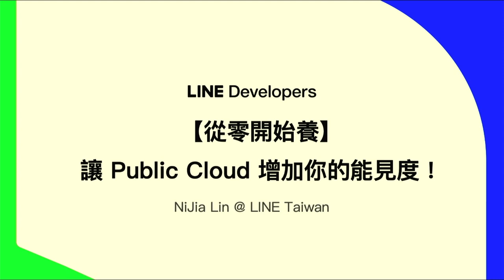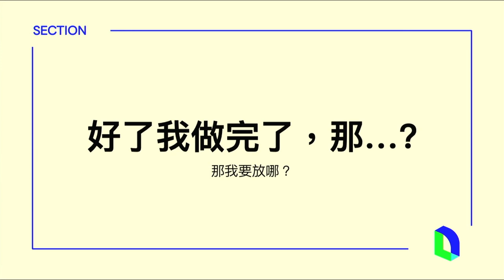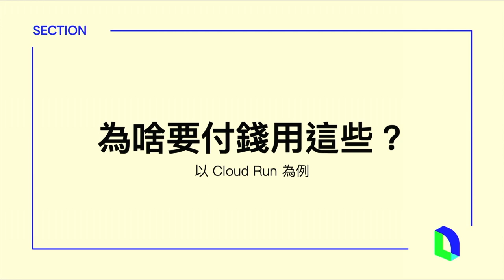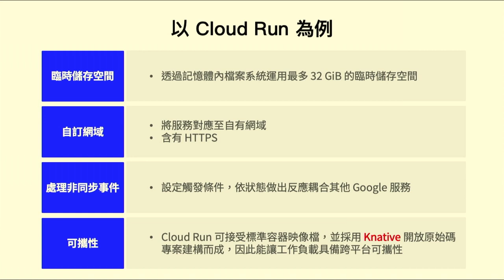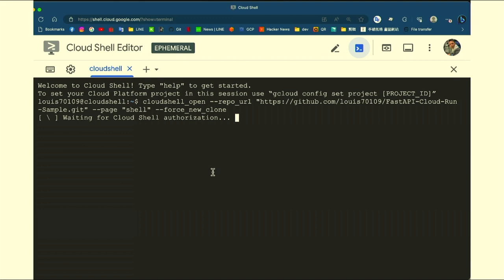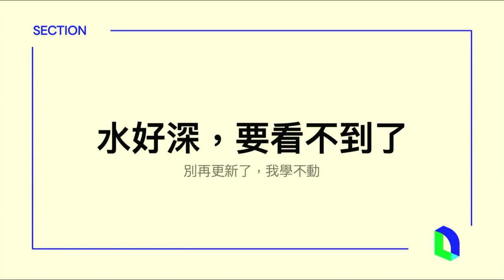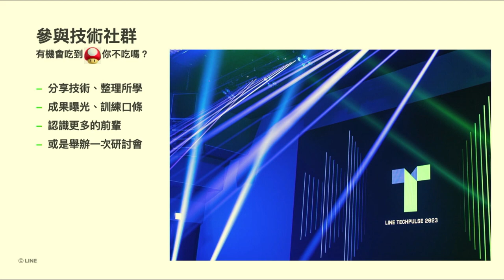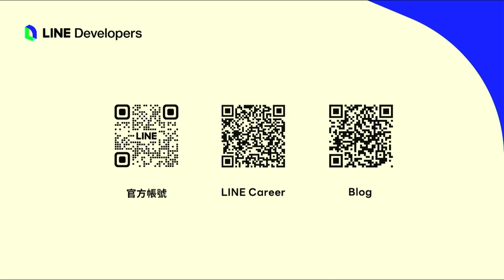【從零開始養】讓 Public Cloud 增加你的能見度！